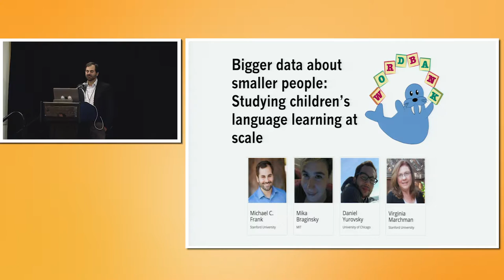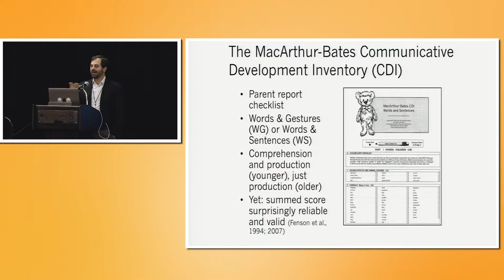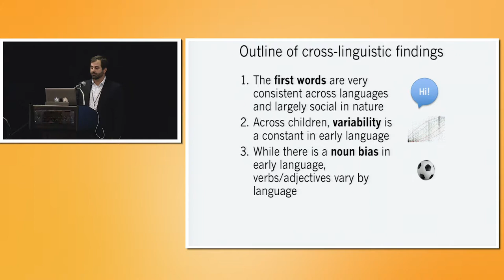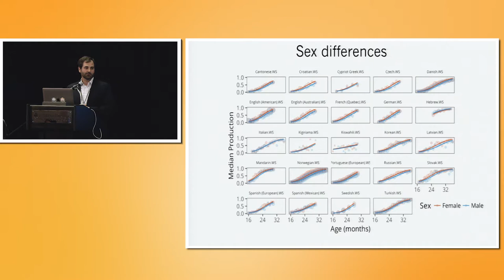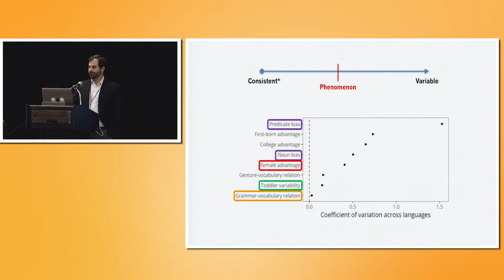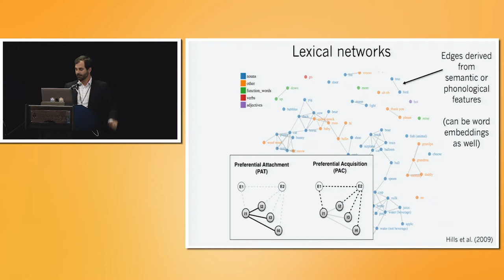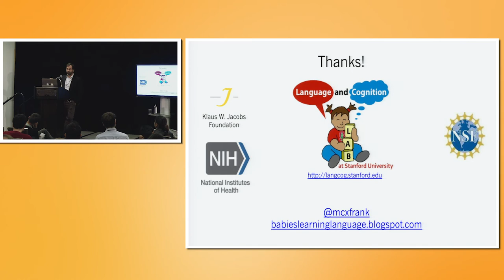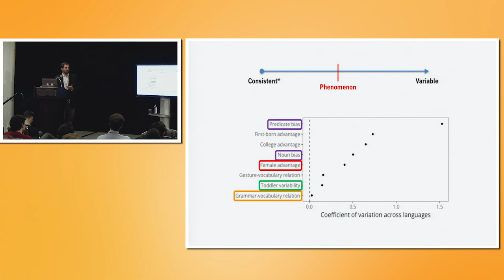9. Bigger Data About Smaller People: Studying Children's Language Learning At Scale